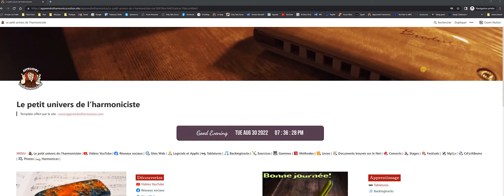Installation du ''template'' sur votre compte Notion